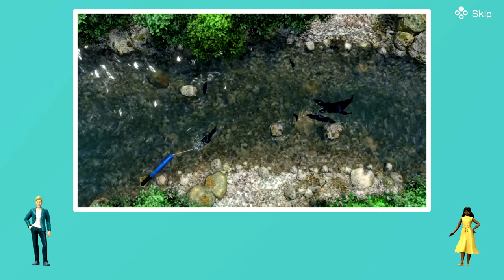CLUB HOUSE GAMES w/ UDJ & TheNSCL - Round 43 - Fishing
There's no game this week; we're both out fishing!
Follow me on Bluesky!